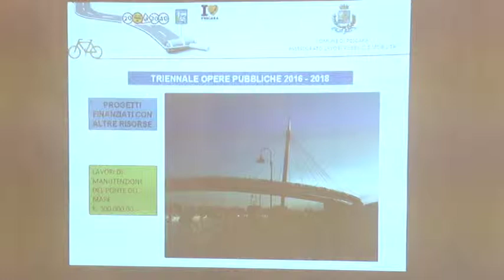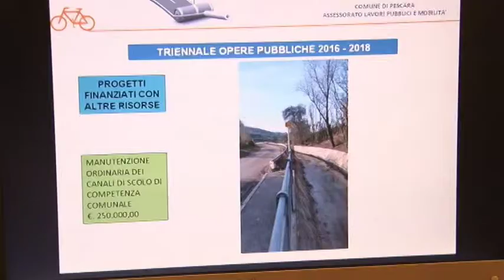Piano Triennale Opere Pubbliche a Pescara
Stanziati oltre 3,5 min di euro per il Piano Triennale delle Opere Pubbliche da parte della Giunta Comunale di Pescara. Priorità alla manutenzione delle strade e al piano  antiallagamenti